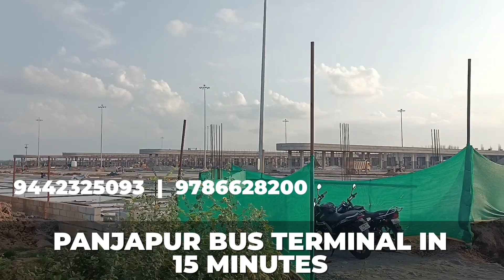Trichy new panjapur bus terminal near by plots for sale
DTCP approved plots at trichy prime location

if you are interested please contact ; DHANAPAL = 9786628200,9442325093

this is our links, telegram= YOUTUBE= FACEBOOK =

*மிக வேகமாக* *வளர்ந்து வரும்* *திருச்சியில் நமது* *வீட்டுமனைகளின்* *சிறப்பம்சங்கள்* 🌹DTCP & RERA APPROVED PLOTS 🌹நமது மனைகள் STATE HIGHWAY ரோட்டின் மீது அமைந்துள்ளது... 🌹ரிங் ரோட்டில் இருந்து 5 நிமிட தூரத்தில் அமைந்துள்ளது... 🌹TNPL தொழிற்சாலை 15 நிமிட தூரத்தில் உள்ளது... 🌹பஞ்சபூர் புதிய பேருந்து நிலையம் 12 நிமிட தூரத்தில் உள்ளது.. 🌹சோலார் மின் விளக்குகள் 🌹33, 30 அடி கான்கிரீட் சாலைகள் 🌹 உறுதியான சுற்றுச்சுவர்.. 🌹மிக குறைந்த அளவு மனைகளே உள்ளது. எனவே நமது மனைகளை பார்வையிட உடனடியாக அணுகவும்... M. Dhanapal 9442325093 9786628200